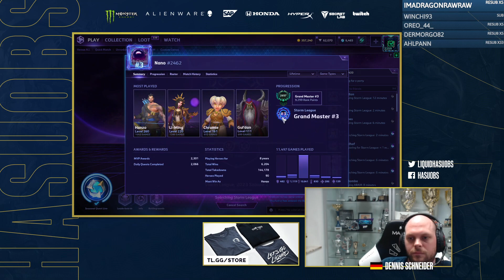Dont forget about Sylvanas. Shes OP | HotS | Stormleague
hasuHey,

its a Sylvanas game on Sky! have fun!

00:00:00 Intro
00:00:54 Draft
00:06:38 Game on Sky Temple
00:22:21 Scorescreen & Talents